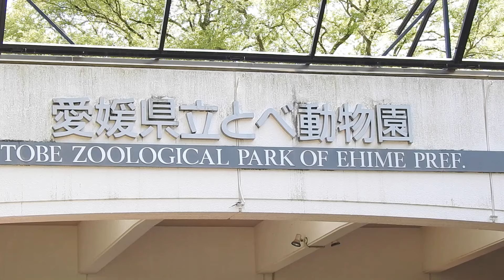クレイ君（仔ライオン）が登場し真っ先に向かう場所☆彡とべ動物園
2022年10月31日に母親のさくらとの同居訓練中に怪我を負ったクレイ君（仔ライオン）。その後、わずか3週間ほどで驚異的な回復をして見事に復活しました。1歳がすぎてますますライオンらしさと美少年っぷりが増しているクレイ君。旭山動物園のオリト君に匹敵するぐらい将来はイケメンライオンに成長しそうな予感がいたします。この日もクレイ君は登場してきて真っ先に柵付きの窓の所に向かっておりました。飼育員さんにいつもナデナデしてもらう場所です。ただ、この日は飼育員さんはいらっしゃらなかったようで、少し残念そうなクレイ君。その後はいつもの定位置の場所でくつろいでおりました。気温も5月になり暖かくなってきたので少し暑そうです。動画の最後の方はクレイ君のアップシーンを多めに撮影してみました。カッコ可愛い表情でこちらをチラ見してくれる場面が何度かありました。
2023年5月16日、とべ動物園にて。
2022年5月5日に生まれたライオンのクレイ君（オス）。父親はネオ、母親はさくらになります。ララちゃん（いしかわ動物園）とイオちゃん（旭山動物園）の異母兄弟になります。短い手足につぶらな瞳がめちゃくちゃ可愛いです。母親のさくらに食欲低下の症状が見られたため2022年5月29日から人工哺育で育てられていました。